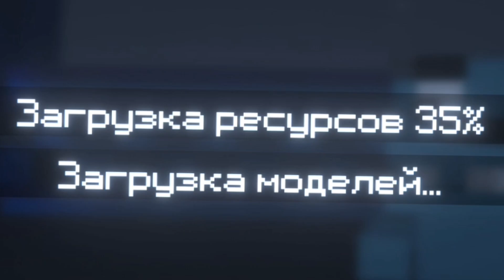The Easiest Fnaf Fan Game Ever... | Five Nights At MoonBlue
Today I play a fnaf fan game called MoonBlue and it was the easiest things ever.

(I died a lot)